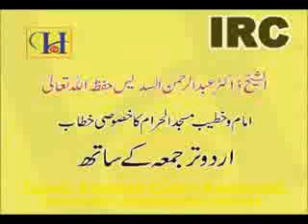Msg to Muslim Ummah by Imam of Kaaba Shk Abdur Rahman Al Sudais in urdu 1 OF 2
please check 2nd part too.